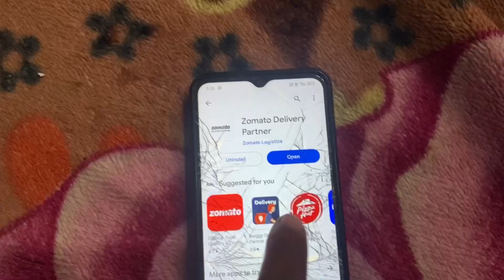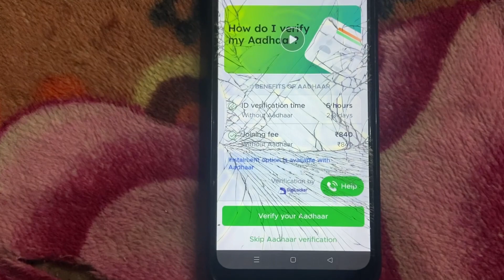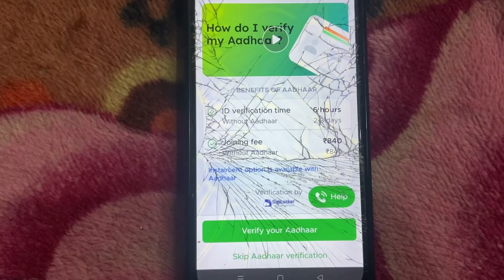how to join zomato delivery boy job | tamil | alanvlogs